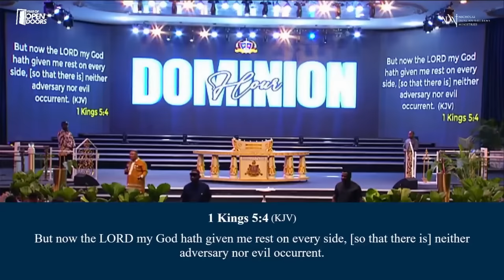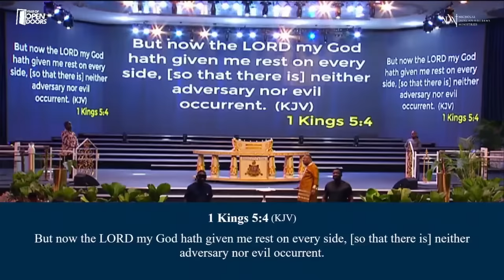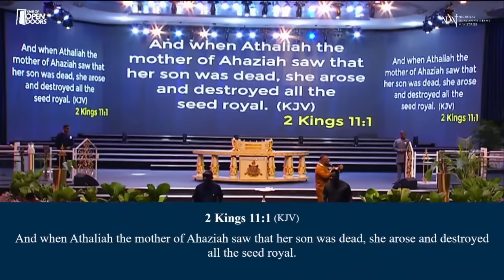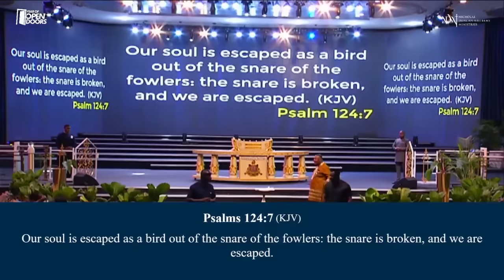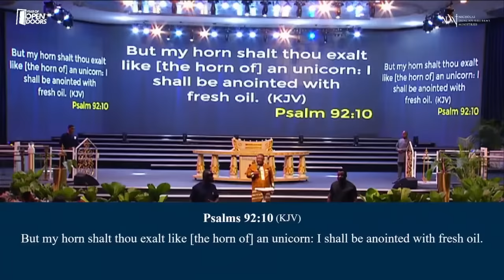My God Has Given Me Rest on Every Side - Warfare Prayers with Archbishop Duncan-Williams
Join Archbishop Duncan-Williams in this powerful session of warfare prayers, inspired by 1 Kings 5:3 and Psalms 62:4. In these scriptures, we are reminded of the peace and stability that God provides, allowing us to focus on building our spiritual lives. As Solomon acknowledged the rest given by God on all sides which enabled him to build the temple, and as David expressed trust in God alone for his salvation and refuge, we should also seek divine intervention and rest from our battles.

This video is a call to all believers to engage in fervent prayer, claiming the promise of peace and protection from every side.

GIVING
Your generous support is appreciated:

For Ghana: Give via Telecel Cash: 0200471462

Have a testimony to share?

Become a part of Archbishop Duncan-Williams' One Million Strong global community of intercessors by signing up

Support our efforts to train and raise up prayer intercessors by making a donation